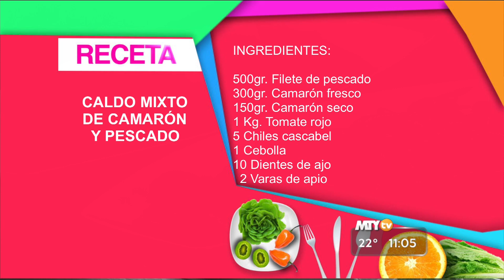En La Cocina con Gerónimo - Caldo mixto, Ensalada y Peras glaseadas Parte 1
Receta de Caldo con pescado y camarón, Ensalada de pescado y de postre Peras glaseadas.